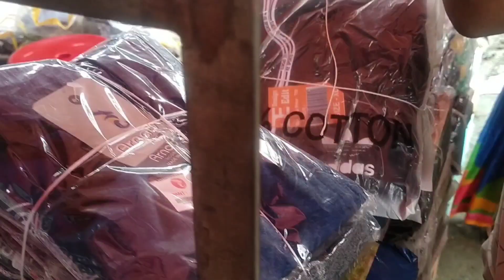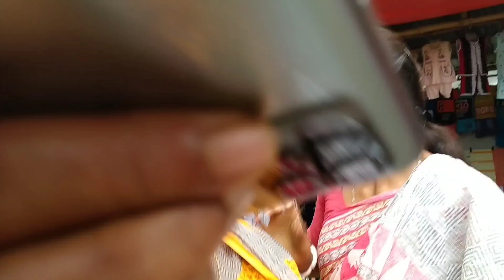আজ মার্কেটে কে কে গেলাম🤔 || কি কি কিনলাম আজ🛍️ || vlog-196